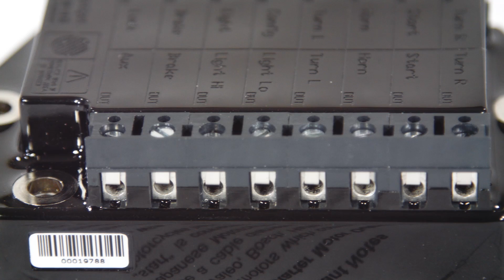Обзор Motogadget M-Unit V.2 для Мотоцикла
В видео показана схема подключения и принцип работы цифрового блока управления M-Unit с кнопочными пультами Motogadget.